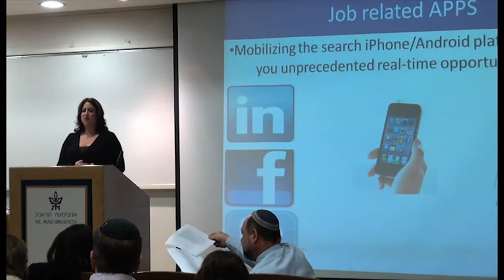Building Your Career in Israel - Conclusions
This is 4-part series, brainchild of Sigal Abbatovi, Organizational Psychologist & Social Media Expert was created to help equip you for the Israeli job search process and connect you to your professional industry.

Watch this video by Sigal Abbatovi, Organizational Psychologist & Social Media Expert and find out about The Ins & Outs of a Successful Job Search: Tools, Tips and Tactics for Getting the Job you Want!

Israel has its own approach to the job search. As opposed to head hunters, placement companies, and job fairs most people in Israel find opportunities through personal and professional contacts. Internationals, lacking an extensive contact base in Israel, often find themselves seriously behind in the job-search race before they even get started. This 4-part series is designed to ready you for the Israeli job search process and connect you to professionals in your industry of interest.

Location: Recanati School of Business, Tel Aviv University

Good Luck! :-)